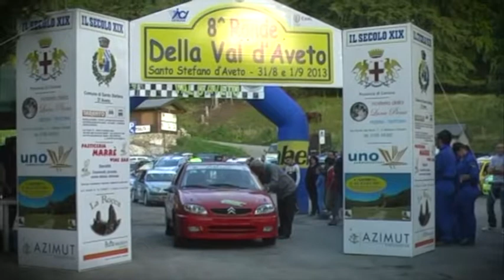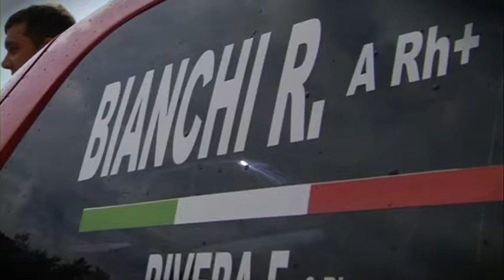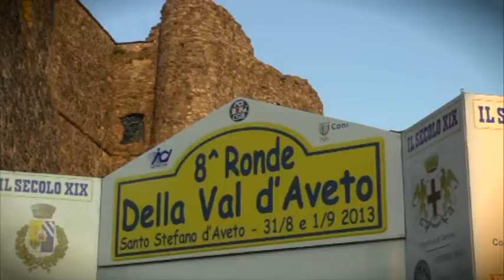Francesco Rivera Romina Bianchi - Ronde Val D'Aveto 2013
Citroen Saxo N2